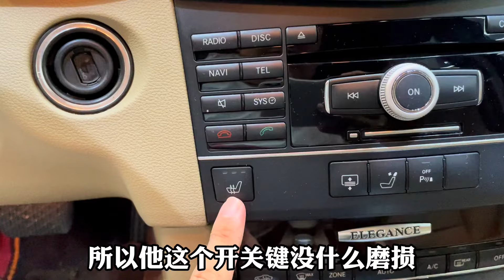小伙咬牙花10W，淘了一台国产11款奔驰E200L，买得起能否修得起？